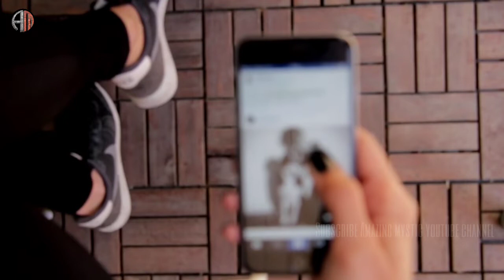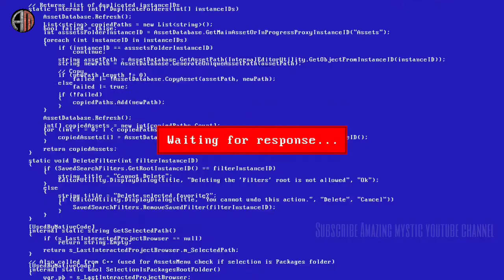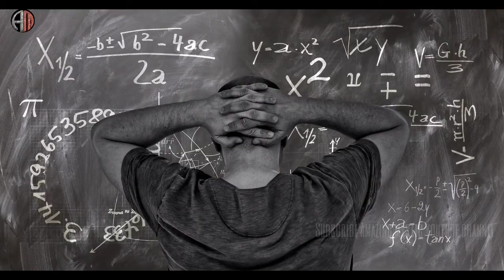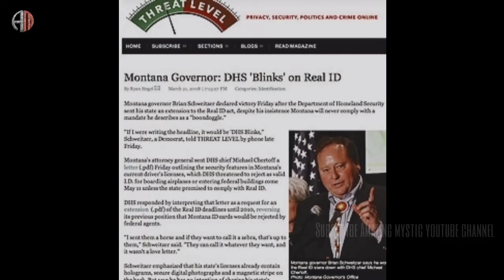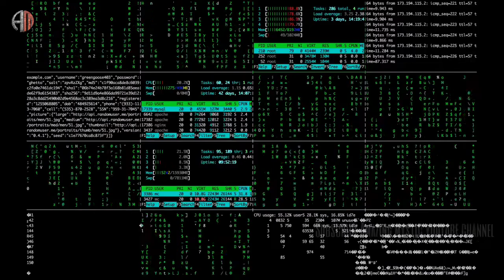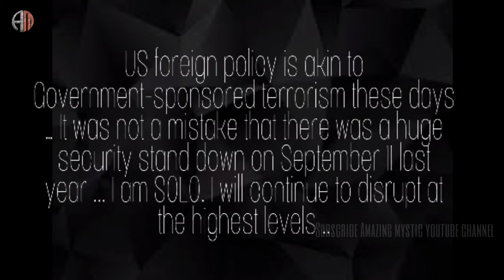Most Dangerous Hackers Of All Time In Hindi | Duniya Ke 5 Sabse Khatarnak Hacker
Dosto, aaj ki iss video mein maine aapko duniya ke 5 sabse kukhyat aur best hackers ke baare mein bataya hain.Number 1 mein jis ke baare mein bataya gaya hain, woh NASA aur Alliens se mysterically connected hain.Ummed hain aapko humara video zarror pasand ayega.

Solved Quarries In This Video:

1) Most dangerous hackers of all time in hindi
2) Duniya ke 5 sabse khatarnak hacker
3) Top 5 dangerous hackers in the world
4) Garry macanan hacker
5) Top 5 hackers in the world
6) Top 5 hackers in the world 2021
7) Duniya ke sabse bade hacker
8) Best hackers in world hindi
9) Astra hacker
10) Hacker ke bare mein bataiye

Dosto,
Aap sabhi ka swagat hain Amazing Mystic family mein.Aap iss video ko dekhiye aur agar video acha lage toh iss video ko like aur share zaroor kare.Agar aap ka koi sawaal ya sujhav ho toh aap humein comment kijiye..

1) Who Is The Best Hacker In The World 2020
 2) Top 5 Hackers In The World
3) 5 Most Dangerous Hackers Of All Time In Hindi

Welcome to "Amazing Mystic".

Here you will find scientific/educational/mysterious videos on almost every topic that is useful and cool for you.

Owner & Host|Research|Script|Video editor|Voice over: Abhishek Banerjee

Learn about the world's most amazing places that you have never seen before.This is your destination for entertainment with amazing videos.

Your SUBSCRIPTION is my motivation.Thank You..🙏🙏

- is published in good faith and for general information purpose only. Amazing Mystic does not make any warranties about the completeness, reliability and accuracy of this information. Any action you take upon the information you find on this website (Amazing Mystic ), is strictly at your own risk. Amazing Mystic will not be liable for any losses and/or damages in connection with the use of our website.

Consent

Update